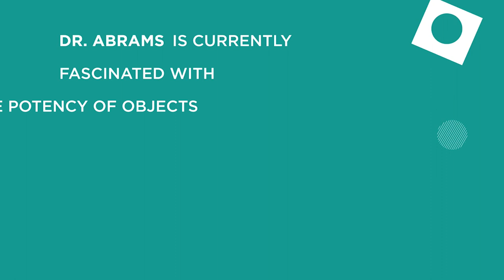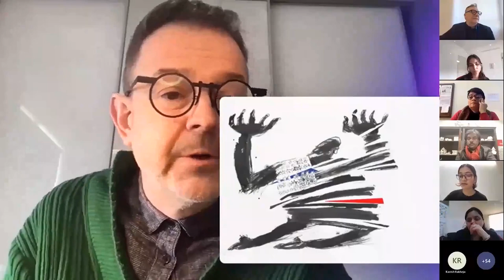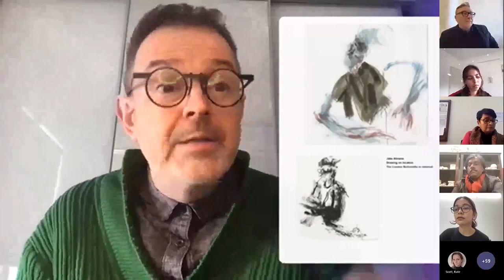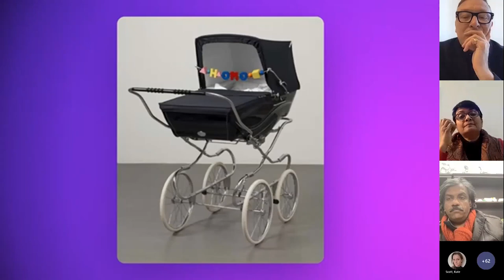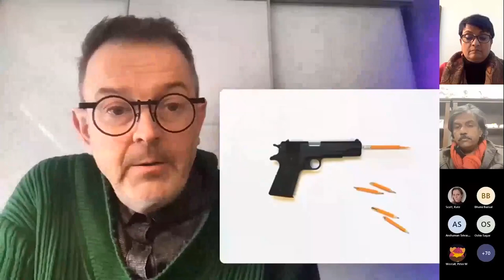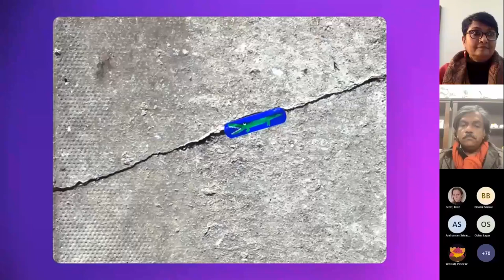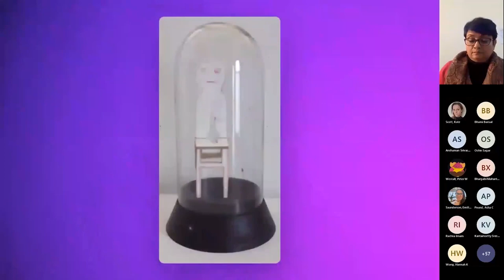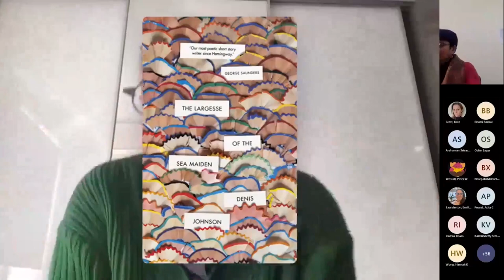Jamboree | Dr. Jake Abrams | Finding Ideas Through Objects | IIAD X KSA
'Finding Ideas Through Objects' talk is about IDEAS and how they can be conveyed through using, amalgamating, or transforming everyday objects. Objects can become devices for the communication of concepts or narratives. These can be succinct or subtle, but always something more than the original component.

Jake Abrams is an Associate professor at Kingston School of Art. He is a prolific Illustrator, Designer and Artist working on concurrent projects. He has taught nationally and internationally and currently teaches on the multi-award-winning BA Illustration Animation course at Kingston. He has worked as an illustrator for a range of prestigious publications including The Times, The Independent, Creative Review, The Guardian, and Blueprint and continues to hold exhibitions at home and abroad (including a solo exhibition at The Southbank Centre, London). He is currently engaged in a span of projects ( Get Better books) that aim to help allay procedural anxiety for seriously ill children facing major surgery in hospitals across the UK. This work, in conjunction with Great Ormond Street Hospital in London, received a D&AD Impact Award in 2021.